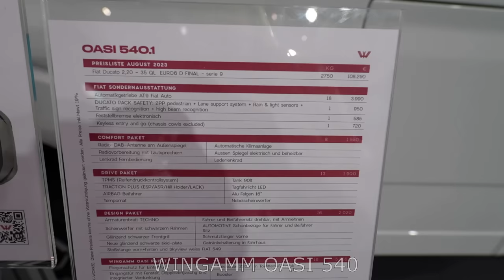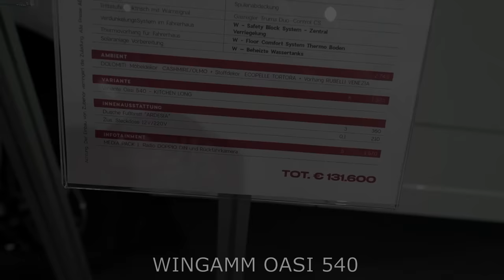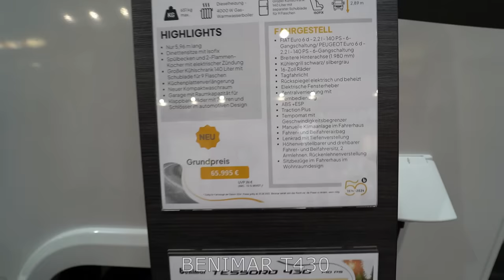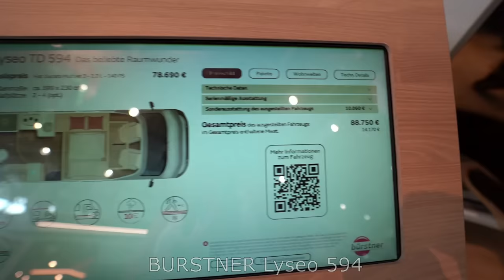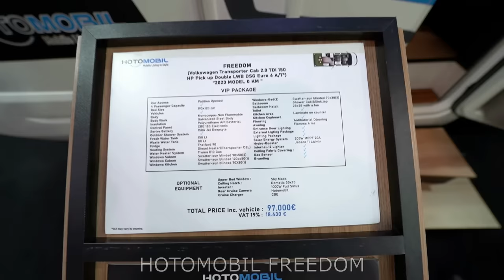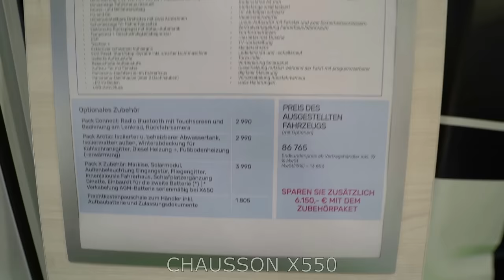Top 5: small campers 2024